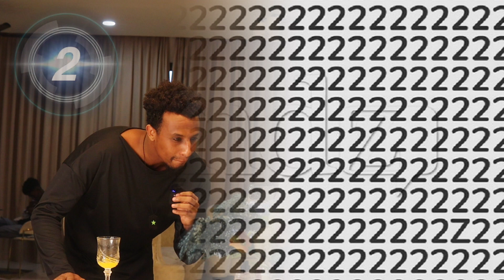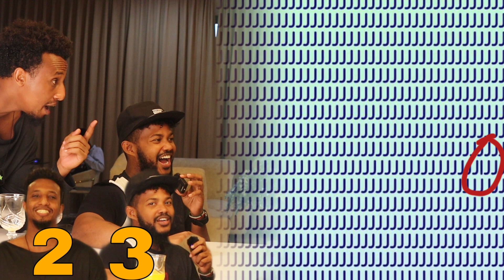ASAD HAGIO IYO IAMK WAXBAA HELAY TIRADA QALDAN KA SOO SAAR INDHAHAAGA HADEY NADIIF YIHIIN 😂